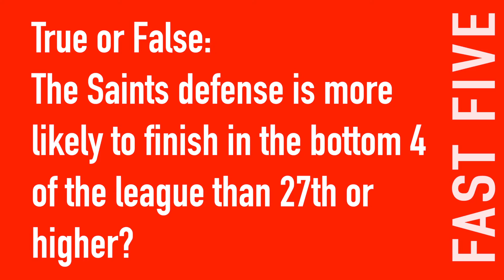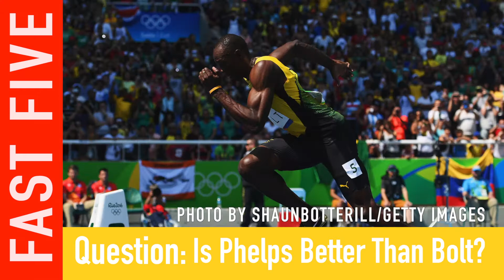Bolt vs Phelps + Saints D Worst in League? | Fast Five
Jay and Scott debate Olympic greatness plus will the Saints defense be among the worst in the league? This week on Fast Five.